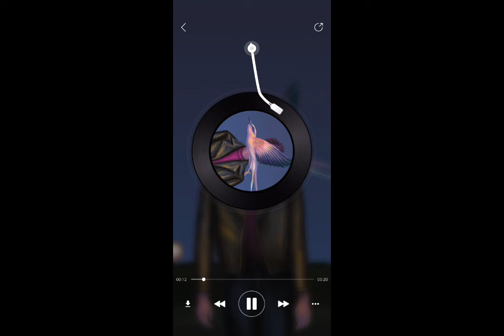Kod adı aşk ŞİİR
ŞİİR SESLENDİRME DÜNYA KLASİKLERİ VE TÜRK EDEBİYATINDAN SEÇME ŞİİRLER